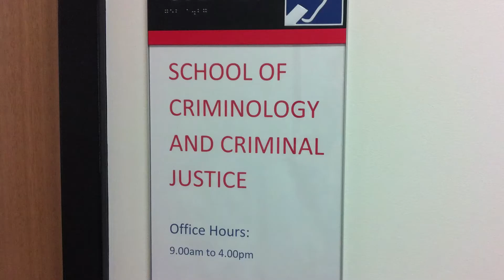Mobile CCTV cameras on Gold Coast Video Journalism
Group 7 Video Journalism 3513HUM
Melanie Richards
Rachel Radford
Jacqueline Robson
Simon Jun